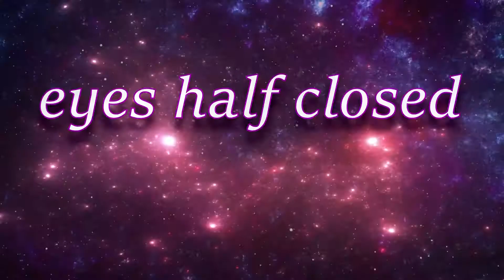❣ Eyes Half Closed Meme ❣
This is a first anniversary gift for my boyfriend Caryos. I'm so glad to be with you, I feel like the most lucky person on this earth! Happy 1st anniversary babe!

I got a lots of help from damn-days and puju, in the working progress and damn-days  helped me to edit ( by editing it himself lol) so thANKS!

✰ TINTTIYO ✰

✰ CARYOS ✰